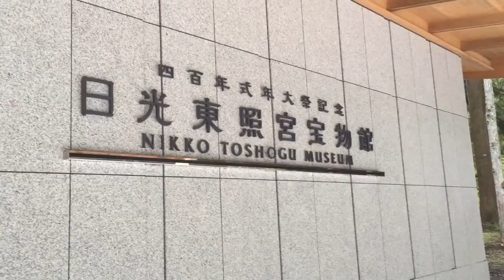日光東照宮 Toshogu Nikko 10/4/2015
久しぶりに日光東照宮へ行って来ました。